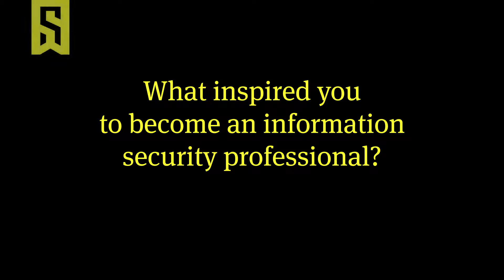Part VII: SecureWorld Interviews Theresa Masse from the Port of Portland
SecureWorld Interviews Theresa Masse from the Port of Portland: Part VII.

In this segment, we ask her "WHAT INSPIRED YOU TO BECOME AN INFORMATION SECURITY PROFESSIONAL?"